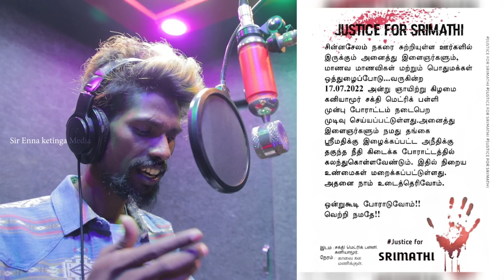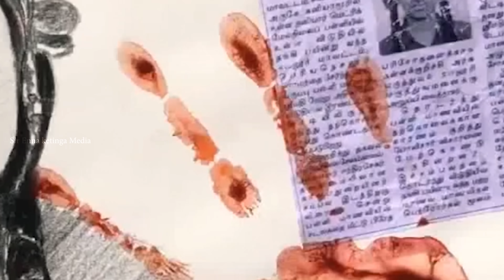Justice for srimathi song | Ganasetu | Thavasi |பெண்கள் விழிப்புணர்வுக்கு நீதிக்கு பாடல்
"Copyrights   @sirennakettingamedia     Any reproduction or illegal distribution of the content in any form will result in immediate action against the person concerned."
 "பதிப்புரிமை  @sirennakettingamedia    எந்தவொரு வடிவத்திலும் உள்ளடக்கத்தை மறுஉருவாக்கம் செய்தாலோ அல்லது சட்டவிரோதமாக விநியோகித்தாலோ சம்பந்தப்பட்ட நபருக்கு எதிராக உடனடியாக நடவடிக்கை எடுக்கப்படும்."

PROPRIETOR --- *Imran*

Egmore ANTONY # En Maima Peruthanda anjala Mutta kanna yendi summa
Adiye Podi Pacha Sirukki Sillaki Nightylathan takkara Irukkura Hariharan and Sujatha Great 10 Tamil Songs Harish Jayaraj Hits Vol-2